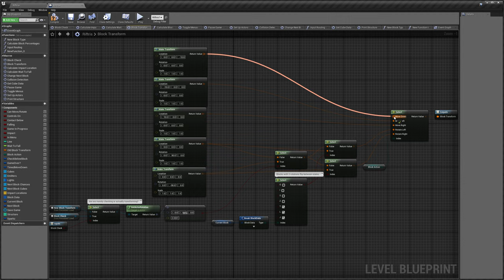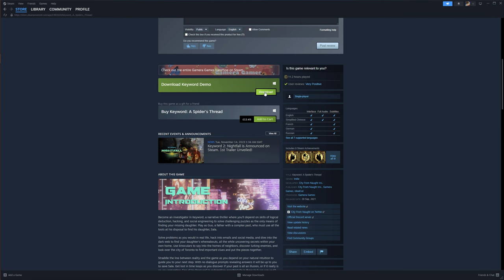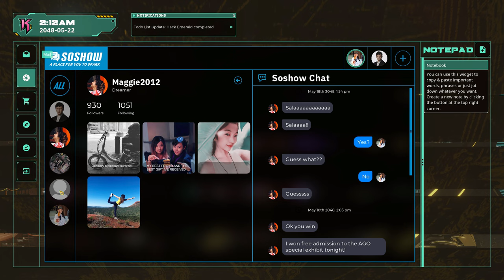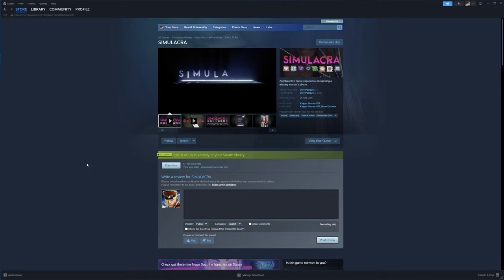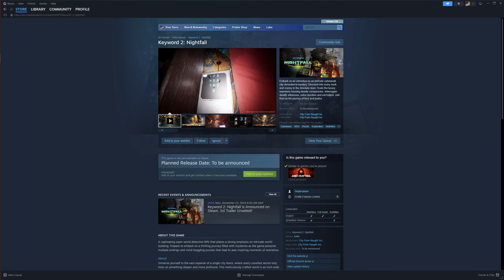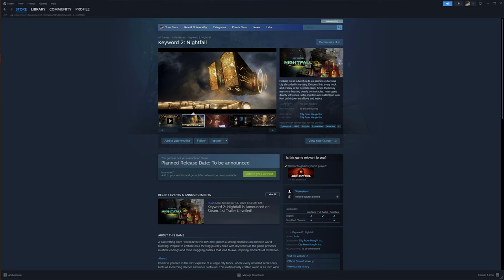Keyword: A Spider’s Thread – Nailing A Concept & Misplaced Focus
Keyword: A Spider’s Thread is a puzzle/investigation game that brings together a set of ideas in a very satisfying way. But a disproportionate amount of work put into one aspect of the game prevents it from reaching the heights of its peers.

0:00 - Intro
1:03 - Initial Gameplay
2:50 - Nailing A Concept
4:41 - Misplaced Focus